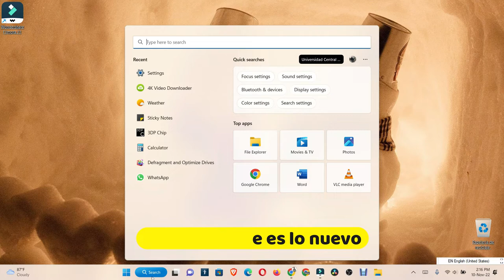Windows 11 nueva actualización con la opción de buscar en la barra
Veremos una nueva forma en la barra de tarea que aparece en vez de un circulo aparece la palabra buscar en windows.